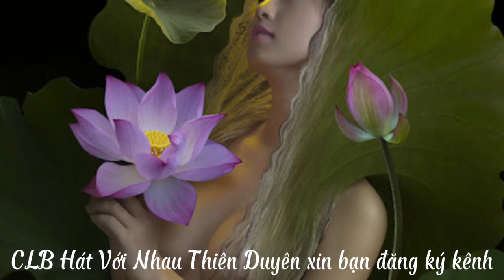Mắt Nai -trình bày Quang Minh